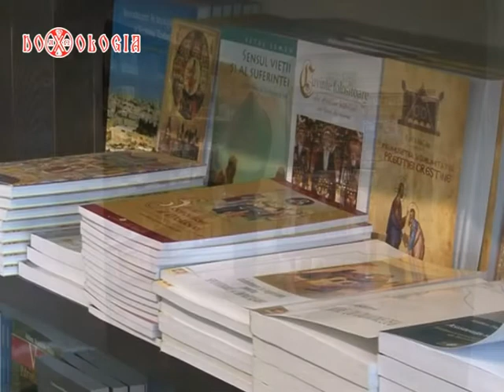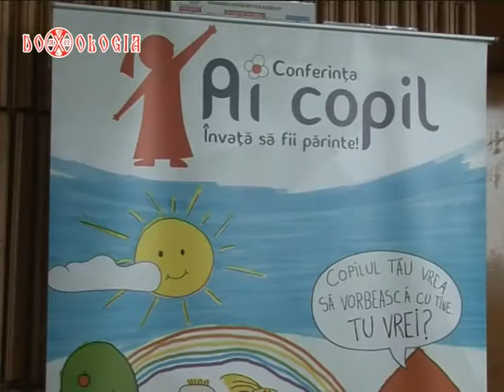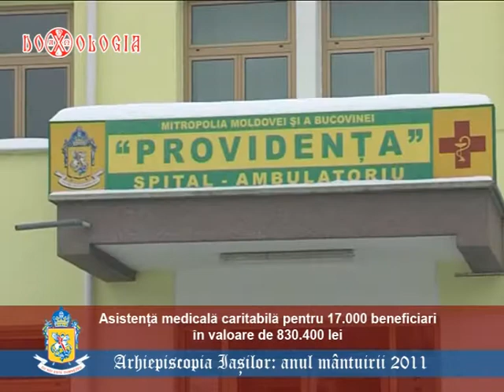FILM Adunarea Eparhiala 11 Februarie 2012